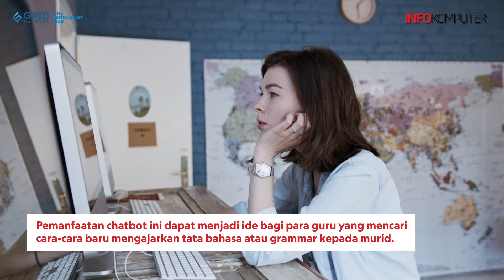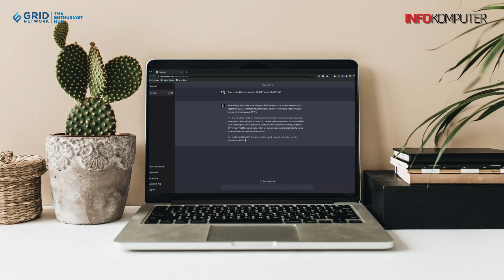5 Cara Memanfaatkan ChatGPT untuk Bantu Pelajari Bahasa Asing - Berita Teknologi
Kemampuan merespons ChatGPT adalah salah satu keunggulan yang dapat kita manfaatkan di sini. Kita dapat mengajaknya bercakap-cakap seperti kita berbicara dengan manusia. Ditambah lagi pengetahuan ChatGPT yang luas sehingga ia dapat kita minta mengoreksi, misalnya tata bahasa asing yang kita gunakan. Nah, apa saja yang dapat kita lakukan dengan ChatGPT, terutama dalam meningkatkan penguasaan bahasa asing? Inilah lima di antaranya. Simak video lengkapnya!

5 Cara Memanfaatkan ChatGPT untuk Bantu Pelajari Bahasa Asing